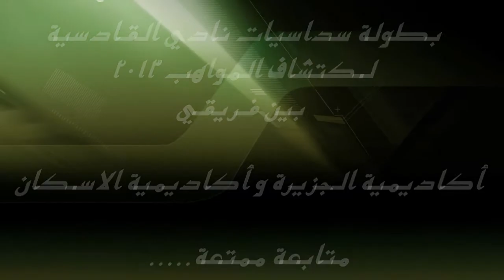أكاديمية الجزيرة & أكاديمية الاسكان - الشوط الثاني 2013 HD